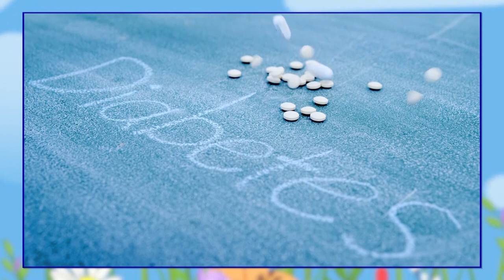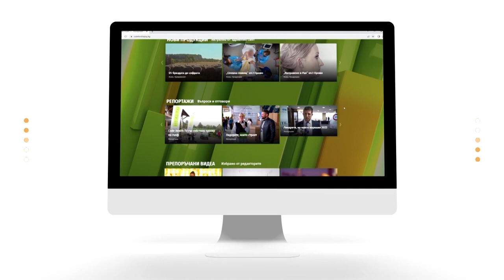"Семейно време с Мама Йоко" - С02Е14